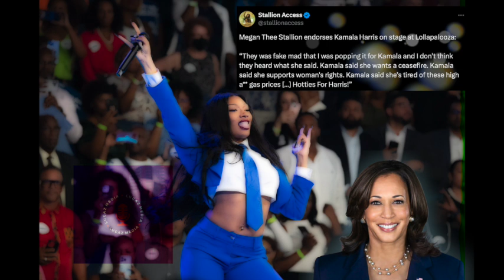MEGAN DEFENDS TWERKING ON STAGE